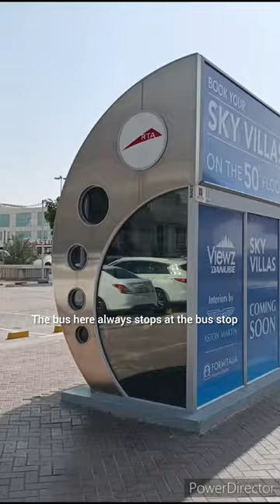🔥kya aapko pta hai🫵🏻 dubai bus ke bare me ?